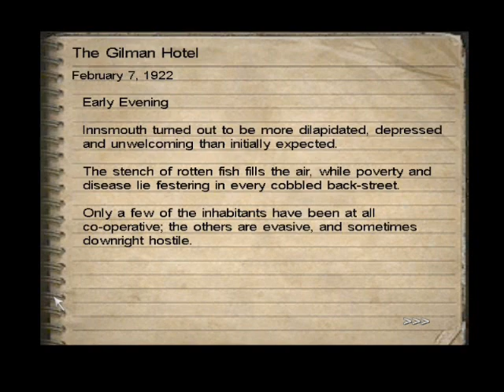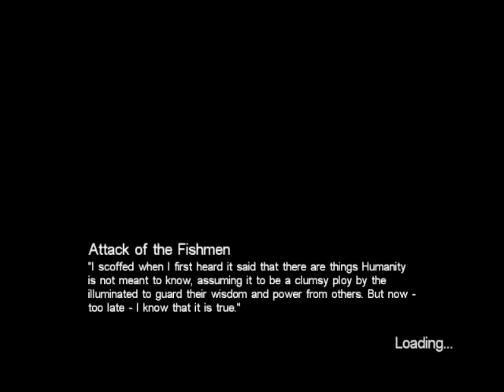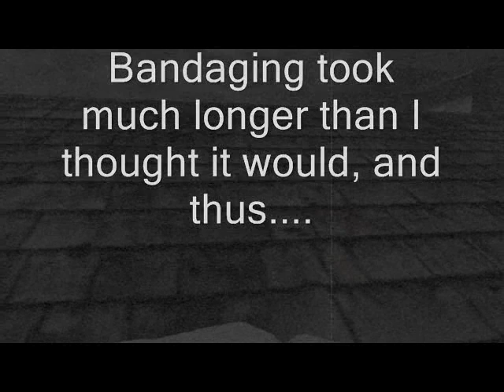CoC:Dark Corners of the Earth Part 10: Attack of the Fishmen